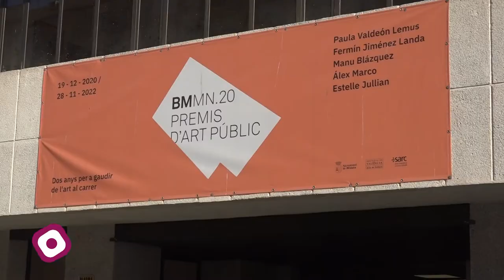Visita guiada a la Biennal Miquel Navarro 2021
La exposición, que permanecerá en el Centre Cultural Carmen Alborch hasta el 4 de febrero, ha sido visitada por un grupo de mayores.